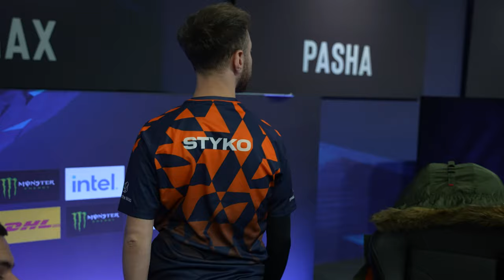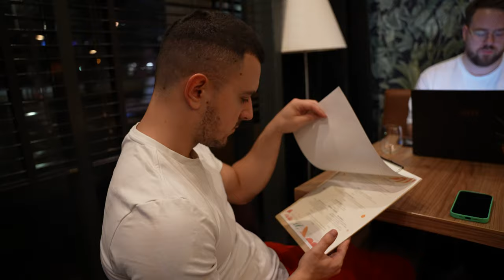Battling jL in Do-or-Die Game! | Day 6 - IEM Katowice